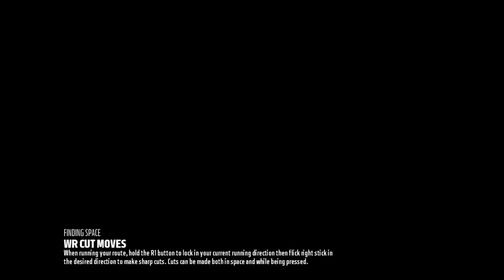Madden NFL 18 - #15 [ Робин Гуды Нью-Йорка ]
Прохождение Мэдден НФЛ 18